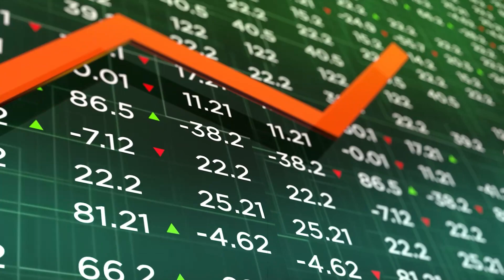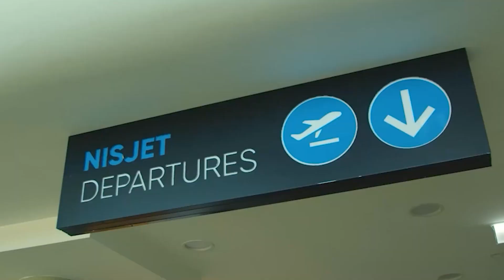Janar-mars 2023: Pse dyfishohen turistet nga Azia?